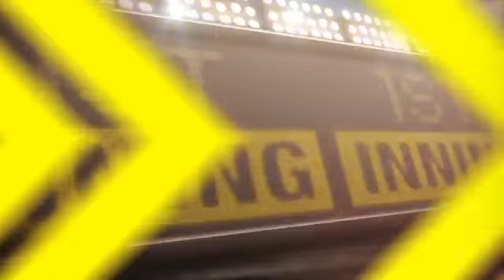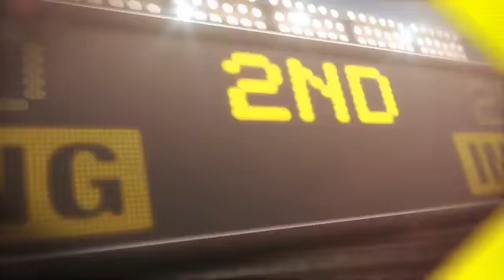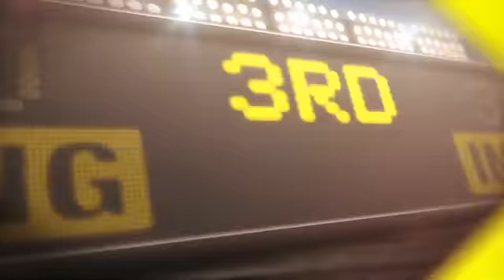2013/04/21 4/21/13 CG: WSH@NYM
4/21/13 Condensed Game: WSH@NYM